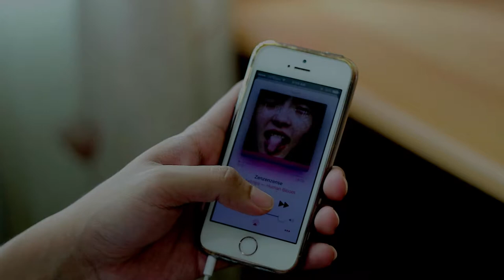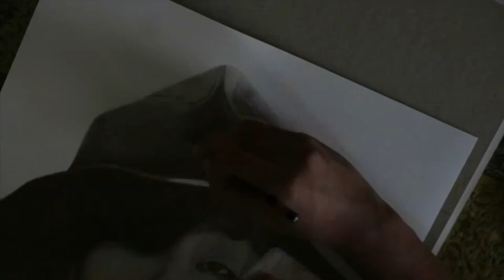Time Lapse Yojiro Noda(野田洋次郎）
Yojiro Noda, vocal of Radwimps(Japanese Band)
野田洋次郎, Radwimpsのボーカル

@maw13nov(Instagram)